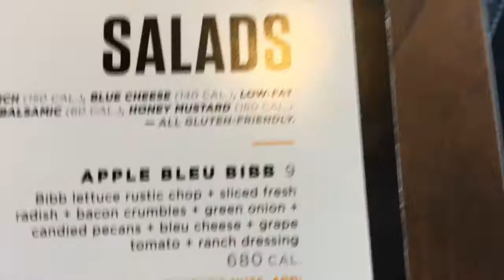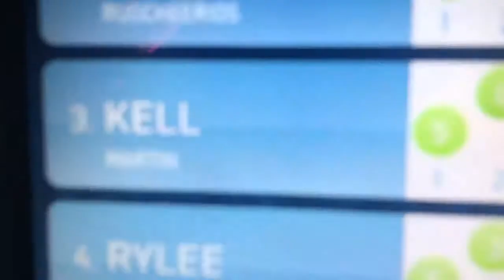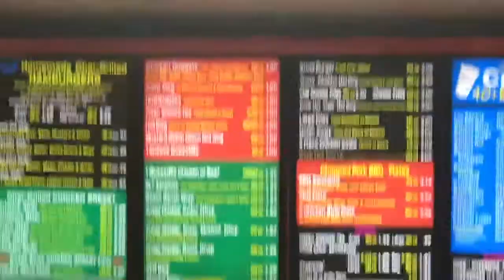So, We Hit Golf Balls (NO CLICKBAIT)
So me, my brother (March), his girlfriend (Rylee), and a bunch of her friends finally jumped on the TopGolf bandwagon together in Nashville.

All background music written and created by Kell Martin.
(Except for "Golf (Nice Shot) composed by Kazumi Totaka)